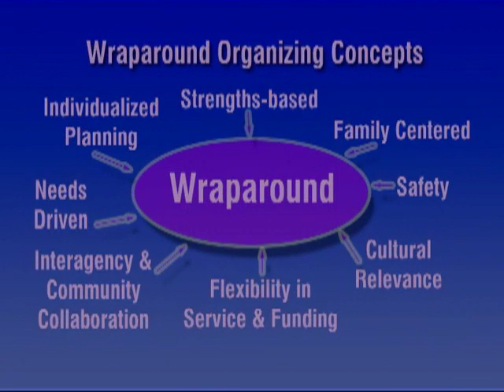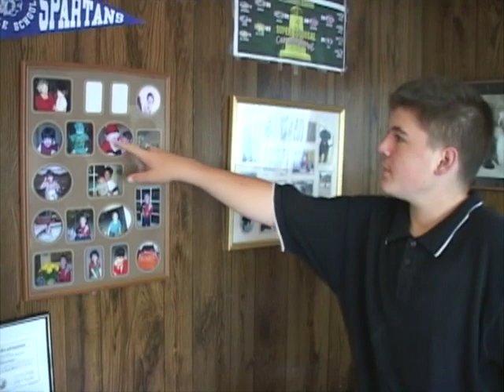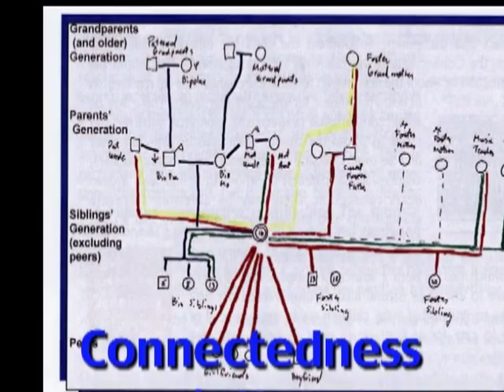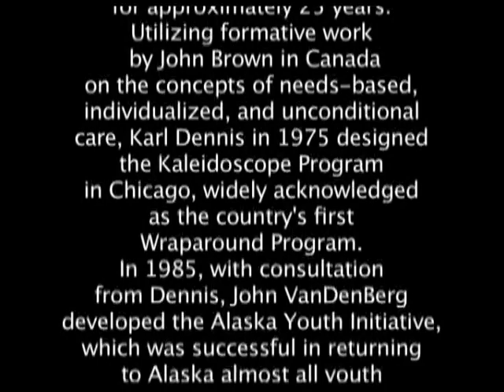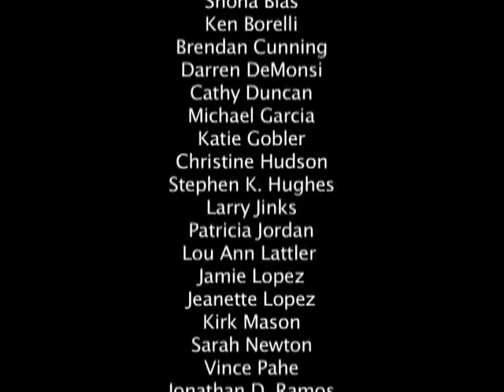Wraparound Services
Wraparound services are a new and important approach to working with children who have mental health difficulties.  These services have spread quickly throughout the country.  This film explains what wraparound services are and how they work with children and families.  EMQ Families First of Campbell, California, has spearheaded the development and growth of wraparound services.  The staff at EMQ Families First is featured on the video.